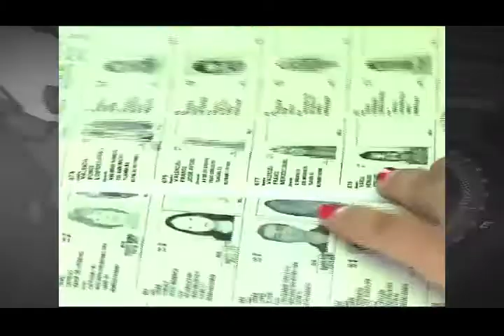Cd. de México.- Avanzar en leyes secundarias. Chong expresa interés a Consejeros del IFE.